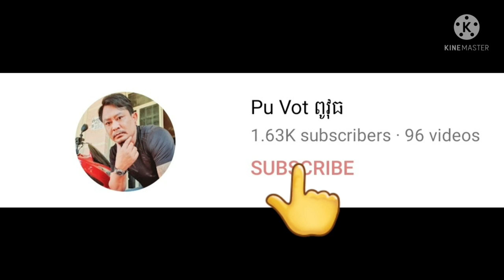មុីងខុមនឹងមុីងខឿនពីនាក់បងប្អូនដេីររេីសអេតចាយចិញ្ចឹមជីវិត By Pou Vot